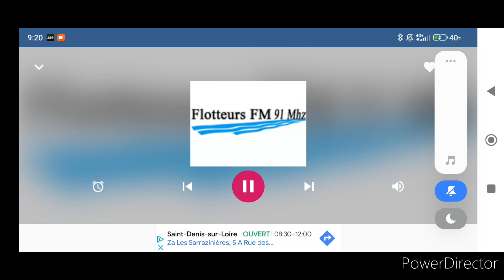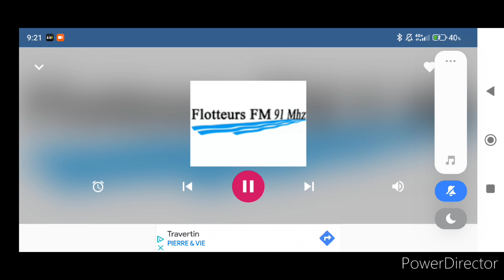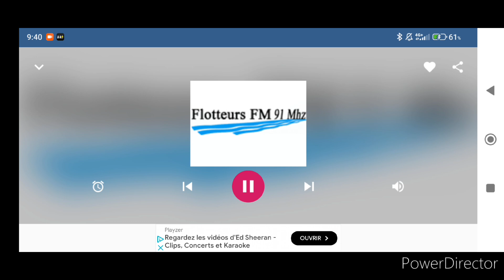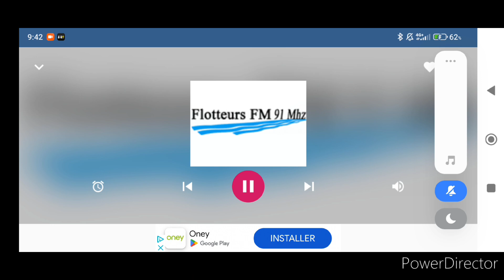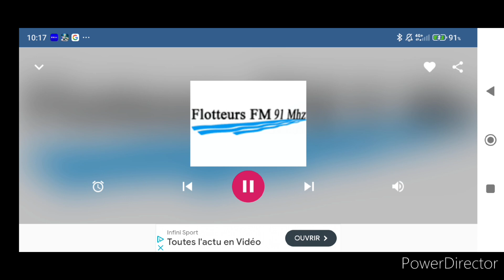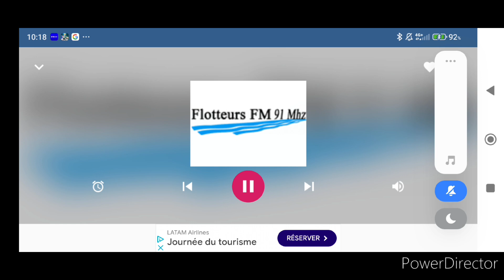Flotteur FM Pub 28/09/2024